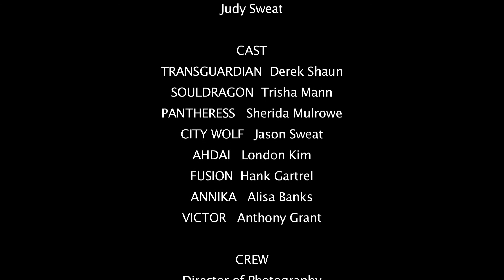CV Nation 106: "Prep Time"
The entire Costumed Vigilante Regiment assembles to take down a team of super-powered Costumed Villains.